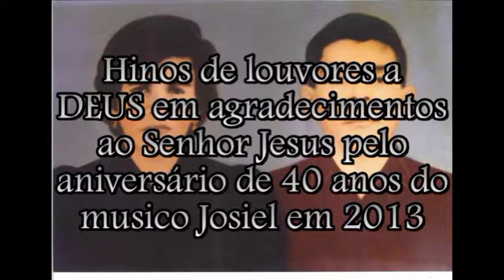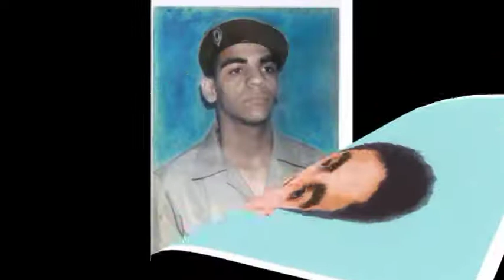CCB 40 ANOS DO MUSICO JOSIEL EM 29/06/2013 HINOS CCB E HARPA CRISTÃ INSTRUMENTAL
CCB E HARPA CRISTÃ HINOS DE LOUVORES E SUPLICAS A DEUS
EM AGRADECIMENTOS AO SENHOR JESUS PELOS 40 ANOS DO MUSICO SAXOFONISTA JOSIEL EM 29/06/2013